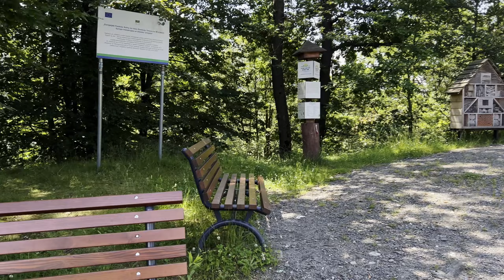Spacer po Głuchołazach